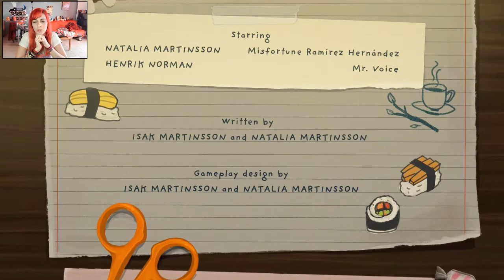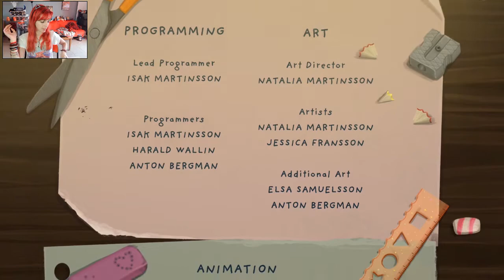Todo acabo antes de empezar. El cielo o el infierno FINAL Little MisFortune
Helllow peopleee!!! Ya tenemos el final de Little MisFortune T_T se me ha hecho muy corto la vdd xDD Ahora le seguira Fran Bow que es bastante mas largo que este jijijiji.